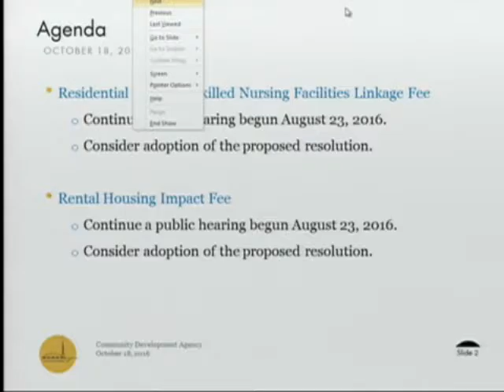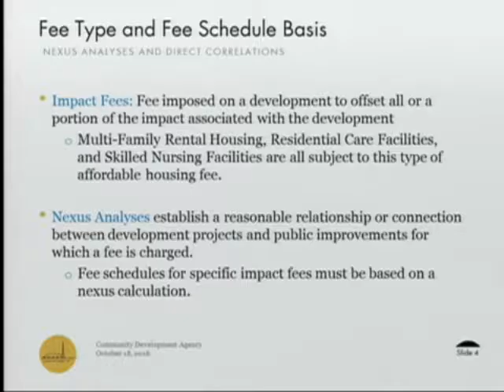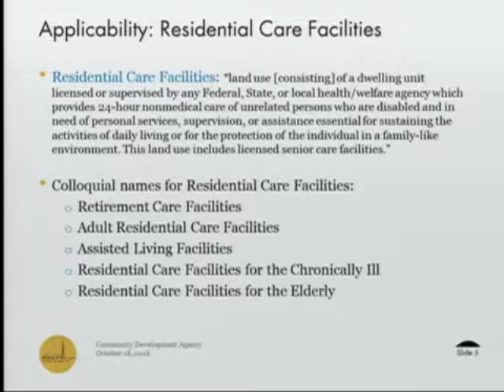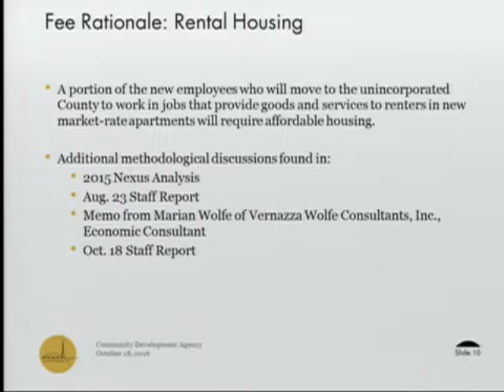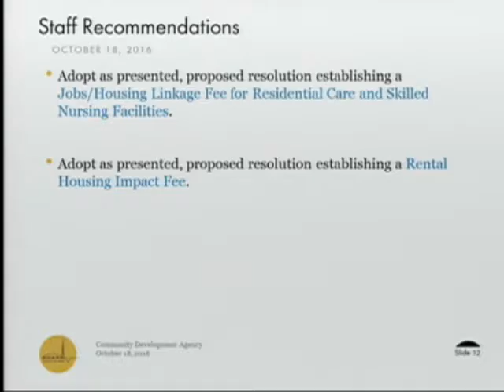Marin County Nursing Home Tax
Marin County Supervisor discussion the imposition of an affordable housing tax on nursing homes and assisted living facilities on Oct 18, 2016 .  Damon Connolly is the only supervisor that questions the  new ordinance which will mean higher costs for seniors.  Rice, Sears, Kinsey and Arnold embrace the new tax (development fee).  A project now in the development pipeline could have to pay $1.5 million dollars in affordable housing fees.  Is it any wonder  why market rate developers hate building in Marin?